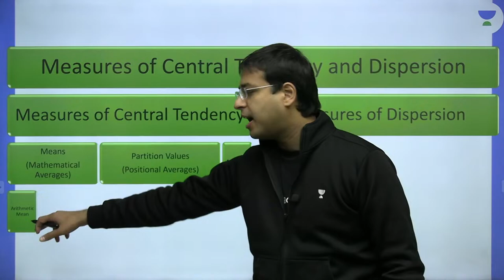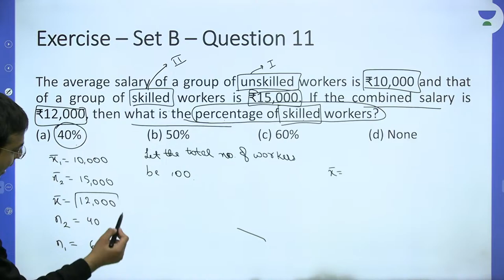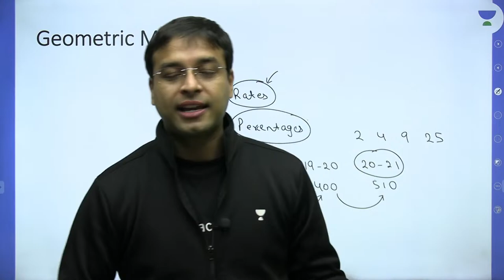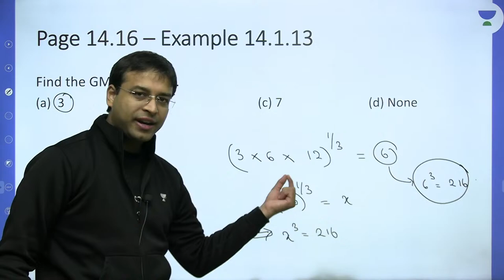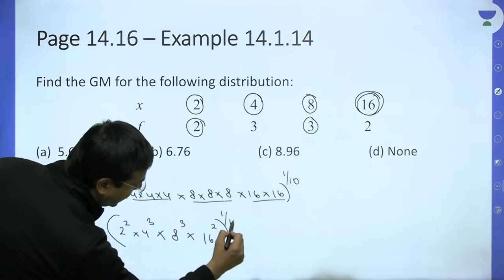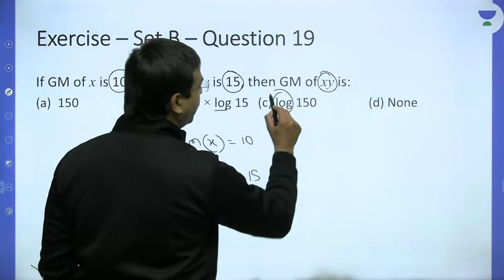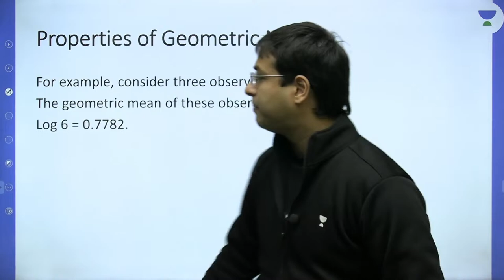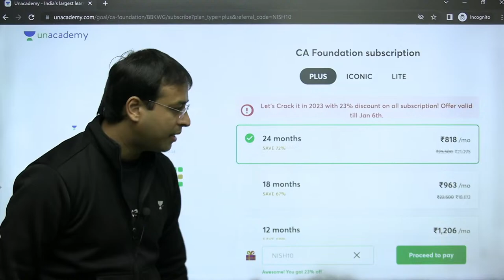Geometric Mean | Lecture 1 | Concept and Problems | Nishant Kumar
In this lecture of the CA Foundation, Nishant Kumar will be discussing the Concept of the Geometric Mean and some problems that can be solved using this concept.

If you're looking to improve your mathematical skills, be sure to watch this lecture! It will teach you everything you need to know about the Geometric Mean and make it easy to apply the concepts to problems you're likely to face in the examination

Call Nishant Kumar's team on  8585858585 and take your CA Foundation Preparations to the next level.

You can enroll to Unacademy Subscription and get the following benefits:
1. Learn from your favourite teacher
2. Dedicated DOUBT sessions
3. One Subscription, Unlimited Access to Live Online Classes and Videos
4. Real-time interaction with best-in-class teachers
5. You can ask doubts in live online classes
6. Limited students in each Class
7. Download the videos & watch them offline